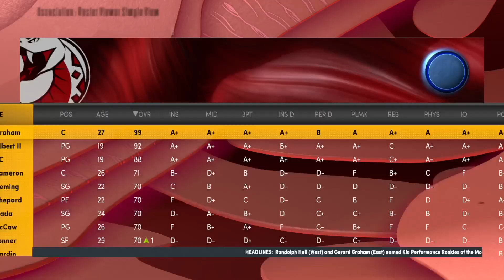MyCareer Jay Bryant Ep 18 (9TH Grade)